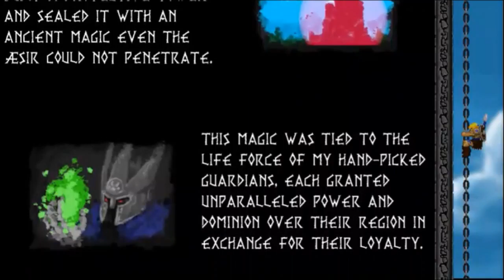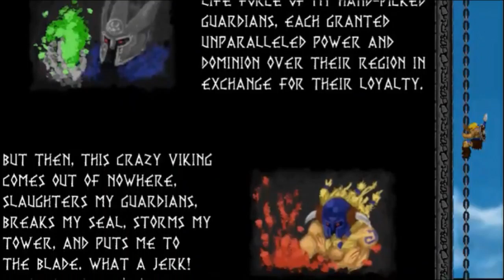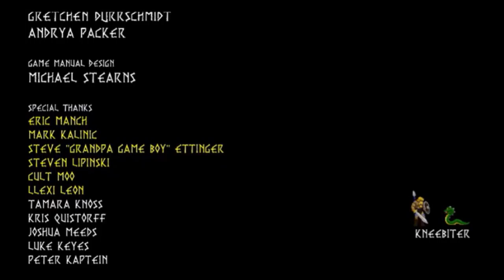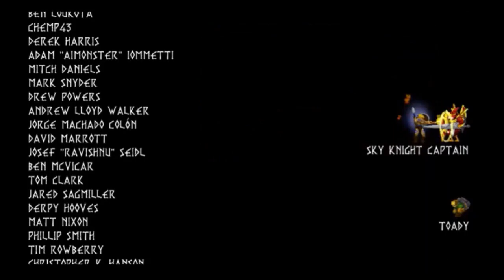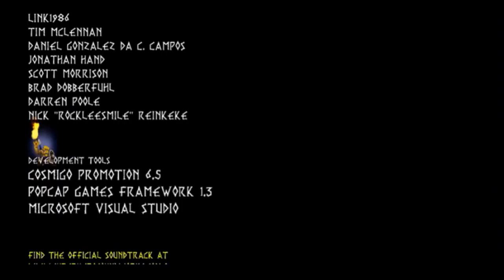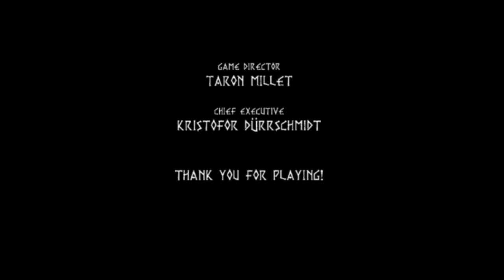Volgarr Stream - Ending C (Part 1)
It's a game about a Viking. There isn't much else to talk about. I will be getting all the endings and even the bonus achievements that you don't just get by just playing the game.